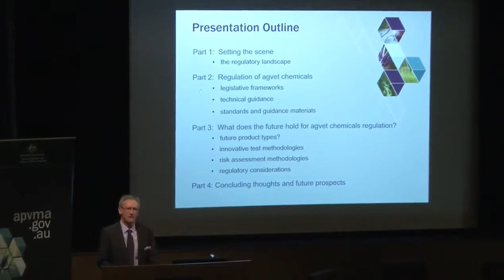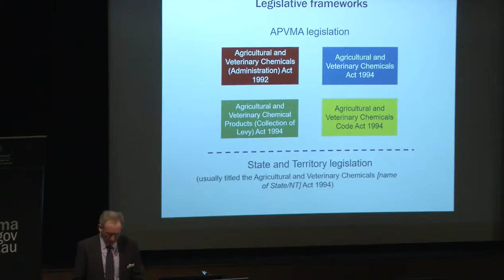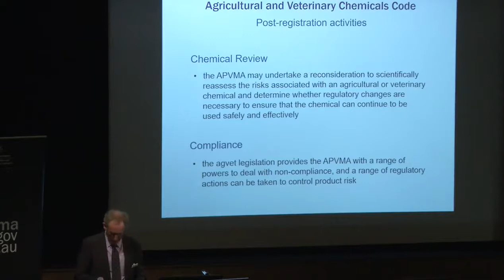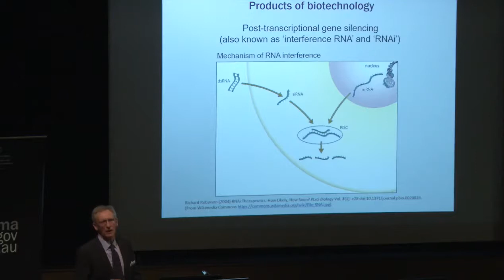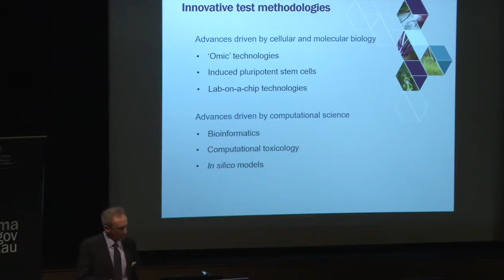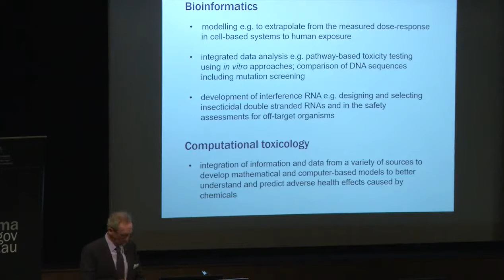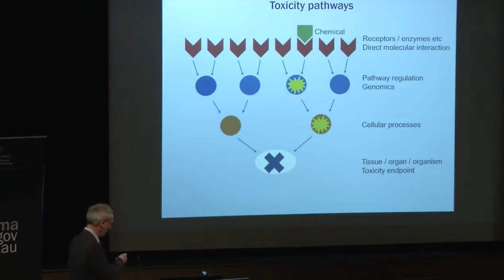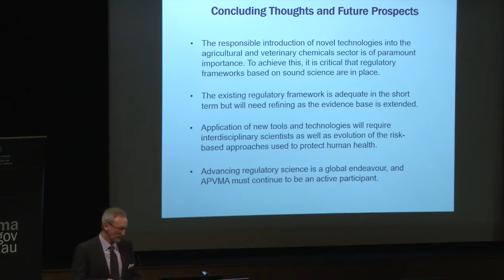The APVMA’s regulatory framework and what the future holds, Dr Phil Reeves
Dr Phil Reeves, Chief Scientist, APVMA discusses the APVMA’s regulatory framework and what the future holds.

This presentation was delivered as part of the day one proceedings at the APVMA Industry Information and Education Session on 13 and 14 September 2017.